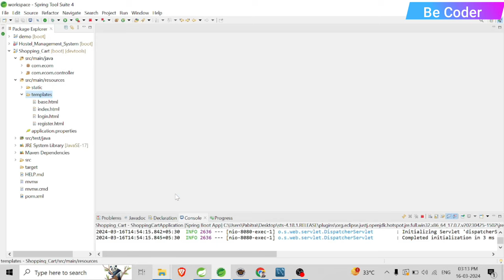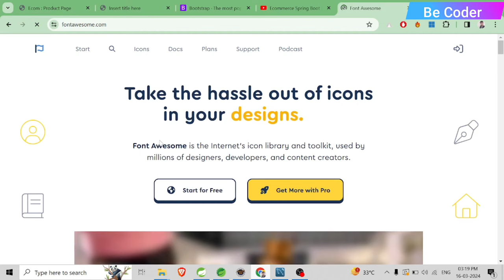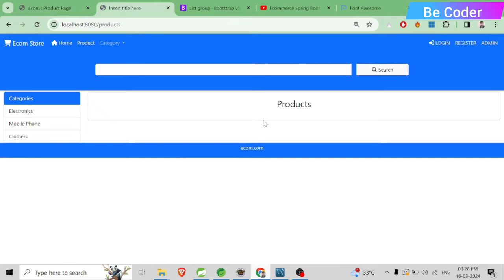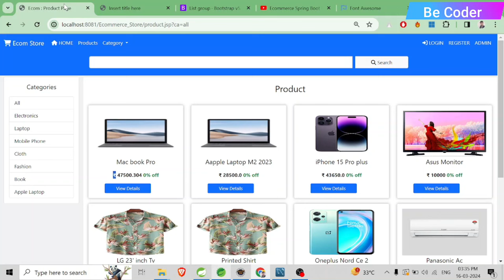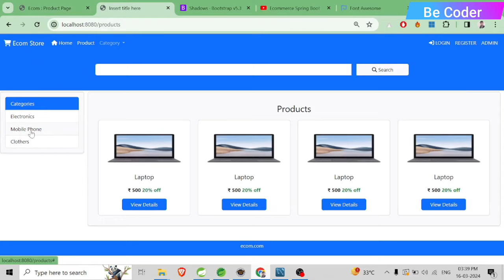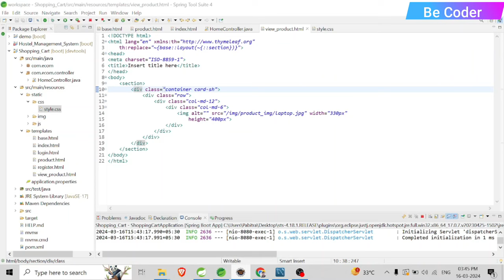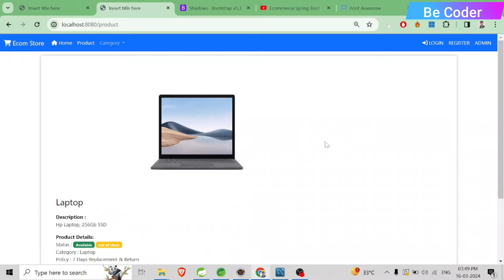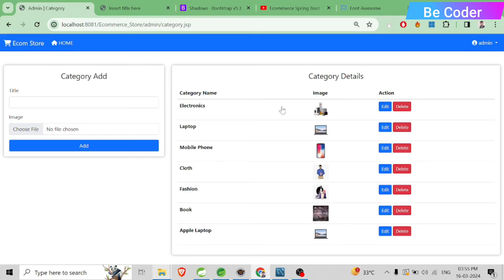#3 Online Ecommerce Spring Boot Project Tutorials | Shopping Cart Spring Boot Project